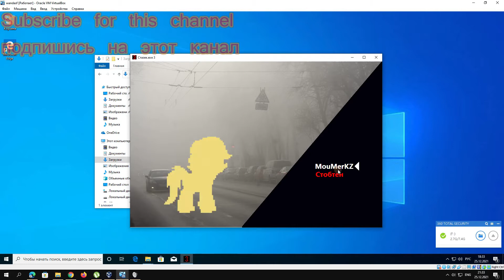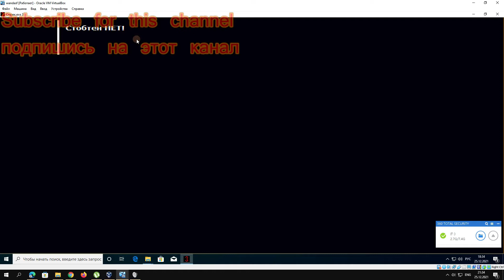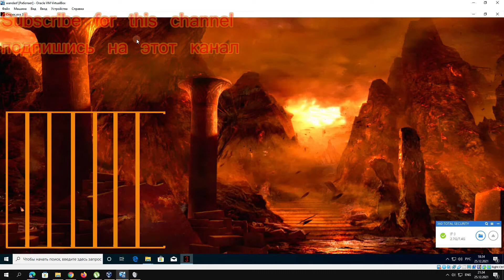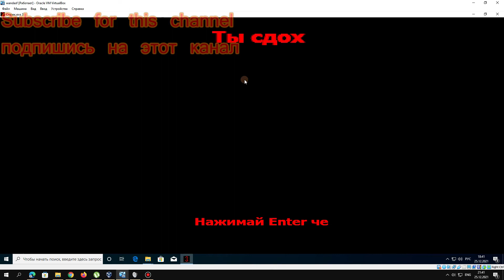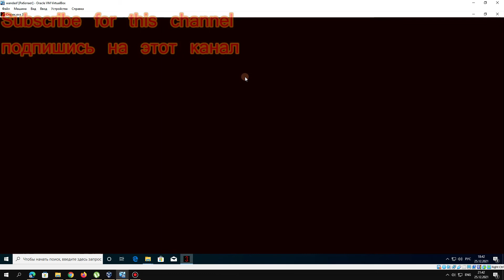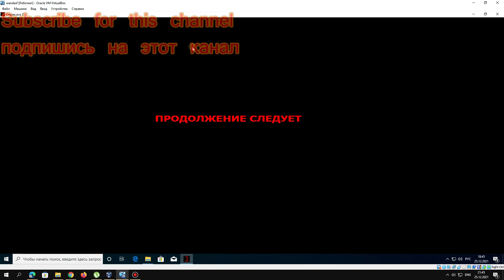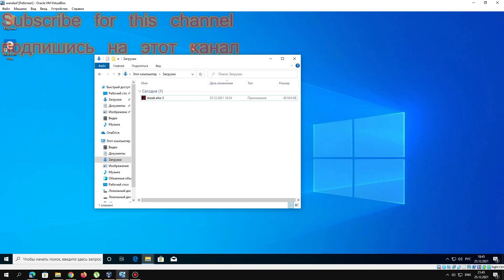(ЭТОТ ИГРА УЖЕ ПРОВОЦИРУЕТ МЕНЯ) Стазэк.exe 3 Прохождение за Стобтена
ЭТО ПРОСТО КРИЖОВЫЕ СКОТИНЫ!